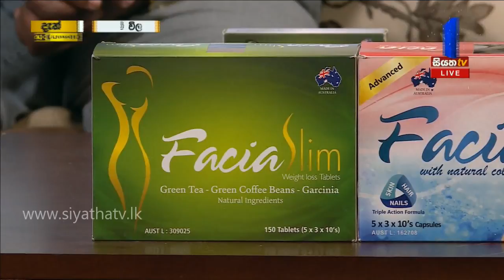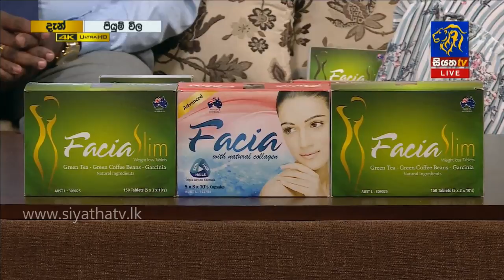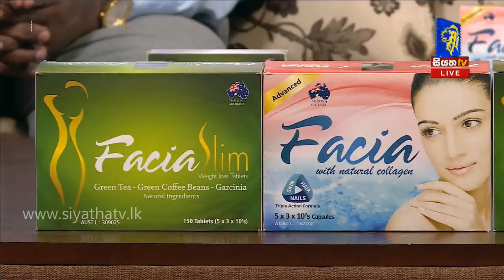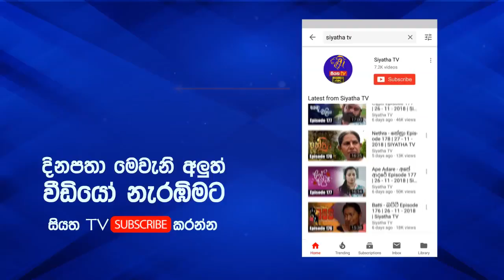Piyum Vila | හැඩති සිරුරක් සාදාගන්න ඔබ දන්නවා ද ? | 21-12-2018 | Siyatha TV